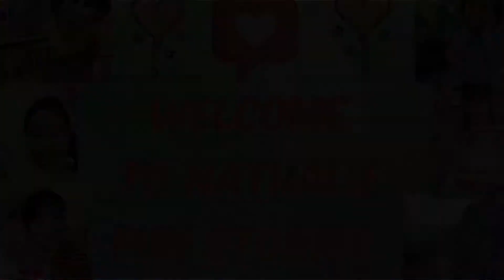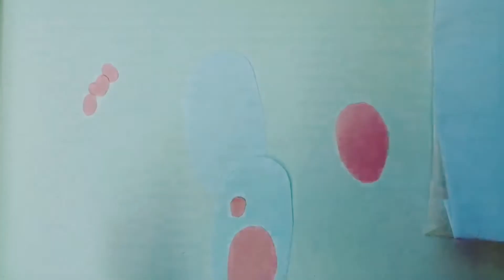How to make Easy DIY Easter Bunny Paper bag | Happy Easter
I made my Easter bunny paper bag.

If you have old paper bag you can use it, just cover by white bond paper or Colored paper. I draw the ears, nose, eyes and feet then glue it on the paper bag to make it bunny! It's easy right? Do it on your own!